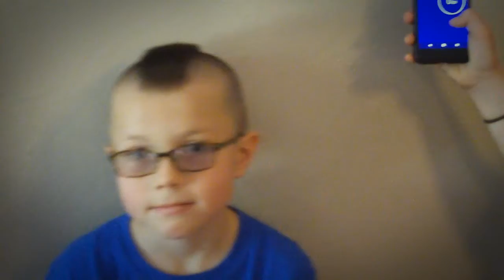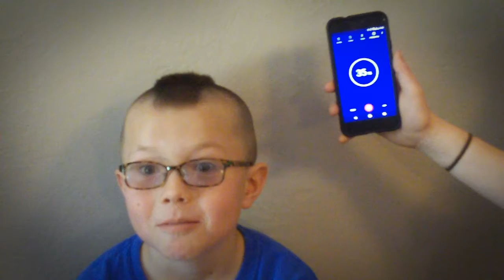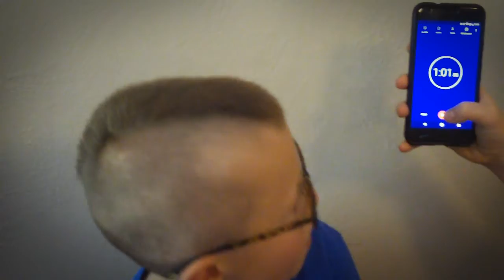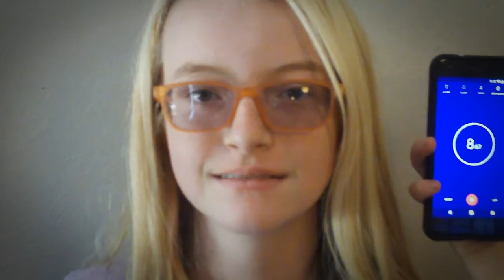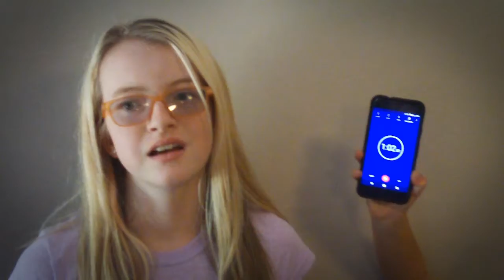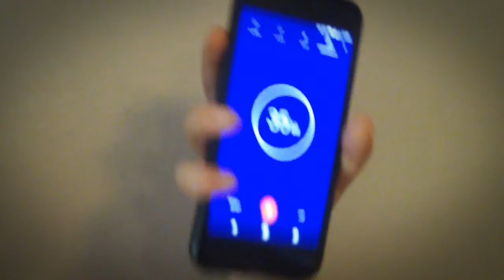How Sour is Toxic Waste (Sour Candy)?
This week, Brizzle wanted to try out Toxic Waste It is supposed to be insanely sour, but is it really? Will Brizzle and his family be able to handle the intense sourness?